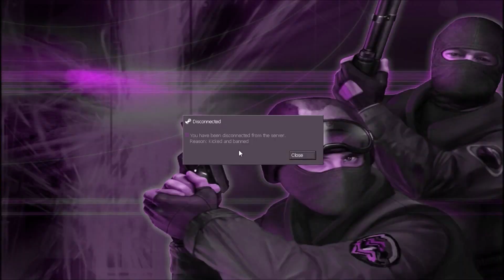im so high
reupload from dia's channel

rest in peace z0mby